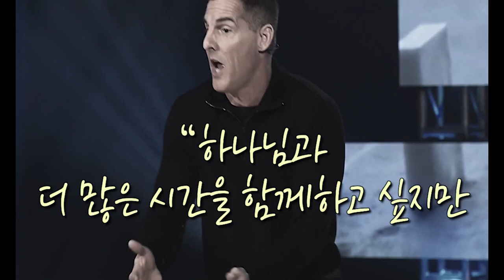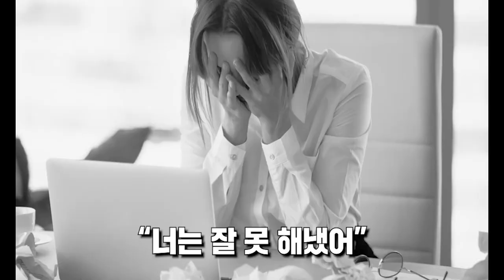[Special Message] Diligent Prayer for Changing (변화를 위한 꾸준한 만남) @ The Life Church